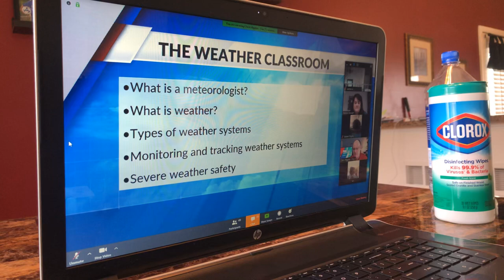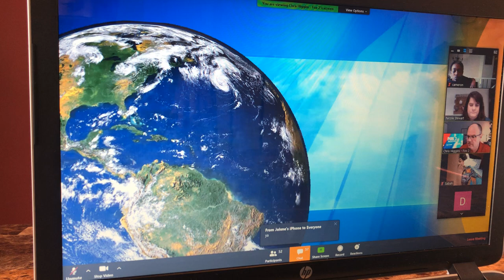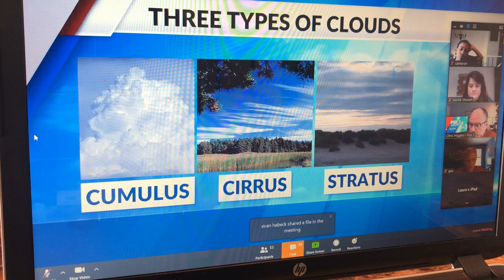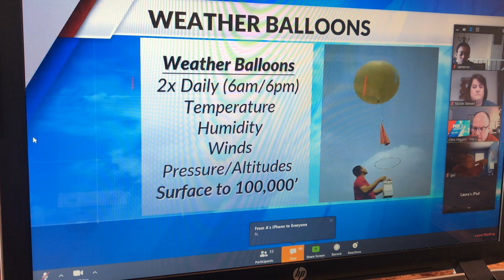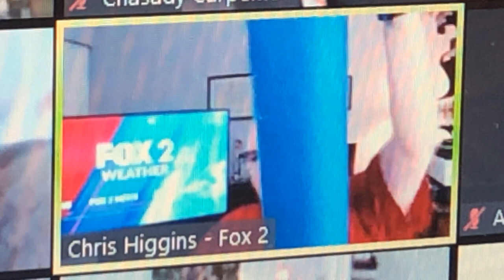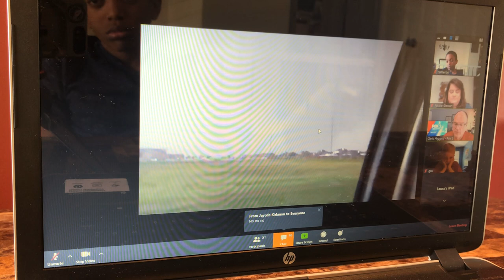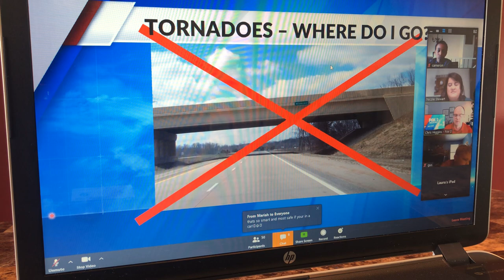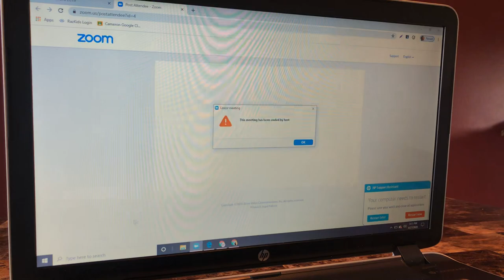Weathering with Chris Higgins never seen before fox 2 news virtual interview